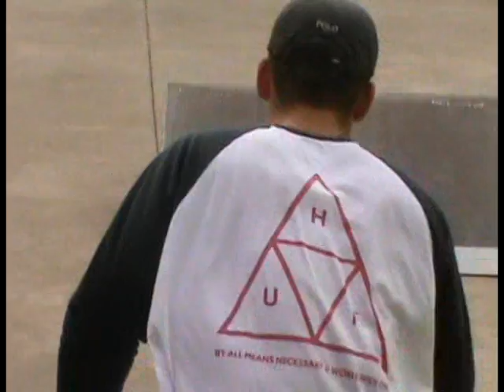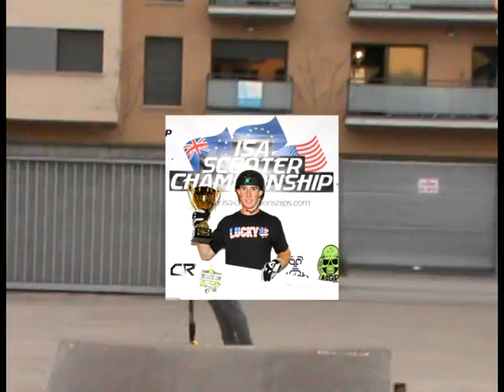MINION ICED OUT BOIS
back to the vx1100 game.
ride for fun